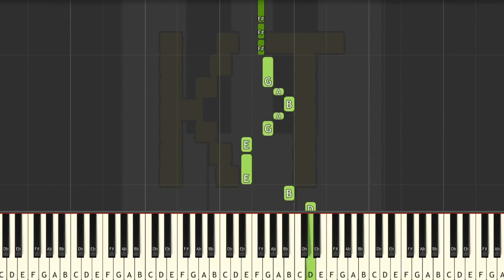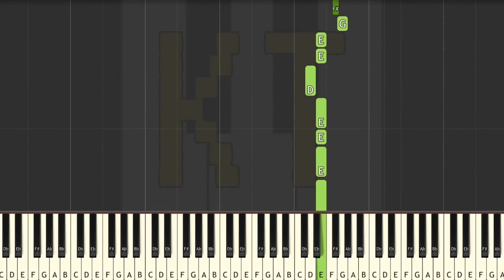Tick Tock by SharaX (Undertronic - Undertale AU) - Easy Mode [Piano Tutorial] (Synthesia)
This tutorial was inspired by an arrangement by f.williams2018. Check them out on MuseScore!! :D

Thumbnail art by Vika from the Undertale Amino. Thanks for letting me use your art!! :D

This series of Synthesia piano tutorial videos is designed to teach YOU how to play Tick Tock and other Undertale and Undertale AU music like a pro! There are four difficulty levels: easy, medium, hard, and insane. Each level builds off of the one before it. This video is easy mode, and there are links to the other difficulties in the description below.

🎹  GEAR 🎹

♫ Keyboards ♫

🎹  Let’s Connect! 🎹